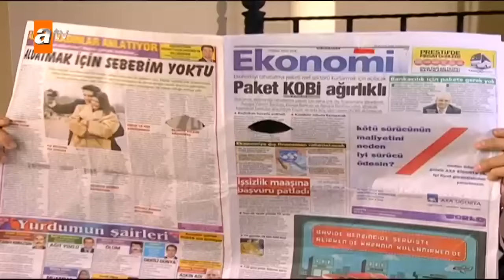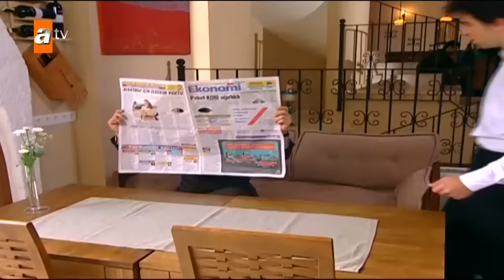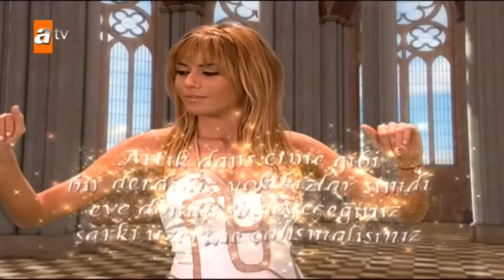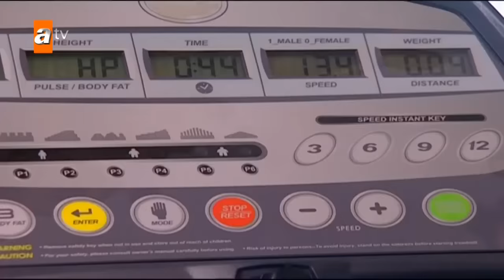Selena 95. Bölüm - atv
Oyuncular :
Sinem Kobal
Gizem Güven
Selda Özbek
Zuhal Topal
Cansu Demirci
Dilara Kurtulmuş
Gökhan Keser
Reyhan Yıldızoğlu
Serkan Şenalp
Sinan Çalışkanoğlu
Hazal Şenel
Hazal Kadak
Deniz Özde Sürmeli
Boran Etili
Hakan Altıner